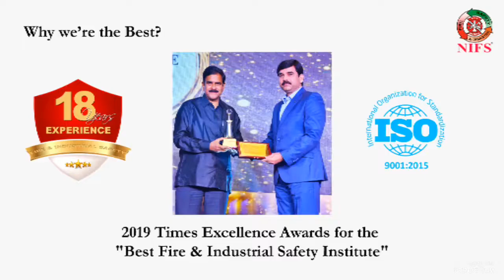NIFS STUDY TOUR TO BHADRACHALAM ITC Limited April 27th 2019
India's Leading Fire & Industrial Safety Institute

Offers Various Courses in Fire & Safety .

Admissions Open for 2019-20 Batch